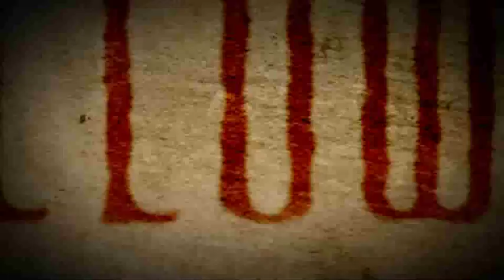Halloween (After Effects Template)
Features:
- Halloween Themed Reveal, 1920×1080 CS5.5, CS6, CC suitable
- Complete helpful Video Tutorials and PDF instruction
- No plugins required
- Videos and Photos on preview not included